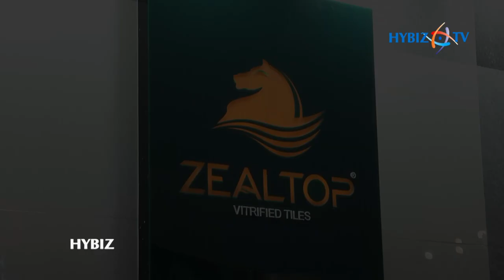IIID SHOWCASE insiderx 2018 | Zealtop Vitrified Tiles